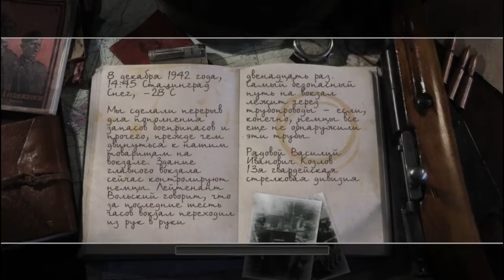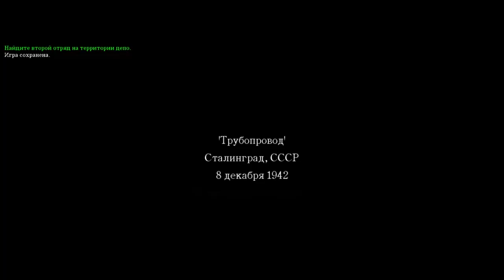Зимой по снегу, хорошо не босиком ! Call of Duty 2#2